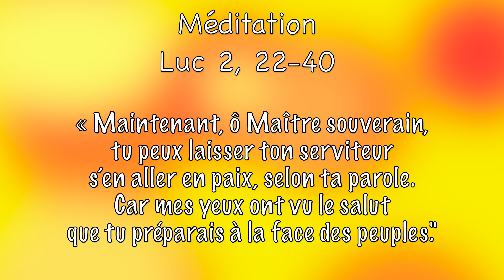Méditation vendredi 29 et samedi 30 décembre 2023 Luc 2, 22-40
Evangile de Jésus Christ selon saint Luc 2, 22-40
Quand fut accompli le temps prescrit par la loi de Moïse pour la purification, les parents de Jésus l’amenèrent à Jérusalem pour le présenter au Seigneur, selon ce qui est écrit dans la Loi : Tout premier-né de sexe masculin sera consacré au Seigneur. Ils venaient aussi offrir le sacrifice prescrit par la loi du Seigneur : un couple de tourterelles ou deux petites colombes. Or, il y avait à Jérusalem un homme appelé Syméon. C’était un homme juste et religieux, qui attendait la Consolation d’Israël, et l’Esprit Saint était sur lui. Il avait reçu de l’Esprit Saint l’annonce qu’il ne verrait pas la mort avant d’avoir vu le Christ, le Messie du Seigneur. Sous l’action de l’Esprit, Syméon vint au Temple. Au moment où les parents présentaient l’enfant Jésus pour se conformer au rite de la Loi qui le concernait, Syméon reçut l’enfant dans ses bras, et il bénit Dieu en disant : « Maintenant, ô Maître souverain, tu peux laisser ton serviteur s’en aller en paix, selon ta parole. Car mes yeux ont vu le salut que tu préparais à la face des peuples : lumière qui se révèle aux nations et donne gloire à ton peuple Israël. » Le père et la mère de l’enfant s’étonnaient de ce qui était dit de lui. Syméon les bénit, puis il dit à Marie sa mère : « Voici que cet enfant provoquera la chute et le relèvement de beaucoup en Israël. Il sera un signe de contradiction – et toi, ton âme sera traversée d’un glaive – : ainsi seront dévoilées les pensées qui viennent du cœur d’un grand nombre. » quand les parents de Jésus vinrent le présenter au Temple, il y avait aussi une femme prophète, Anne, fille de Phanuel, de la tribu d’Aser. Elle était très avancée en âge ; après sept ans de mariage, demeurée veuve, elle était arrivée à l’âge de 84 ans. Elle ne s’éloignait pas du Temple, servant Dieu jour et nuit dans le jeûne et la prière. Survenant à cette heure même, elle proclamait les louanges de Dieu et parlait de l’enfant à tous ceux qui attendaient la délivrance de Jérusalem. Lorsqu’ils eurent achevé tout ce que prescrivait la loi du Seigneur, ils retournèrent en Galilée, dans leur ville de Nazareth. L’enfant, lui, grandissait et se fortifiait, rempli de sagesse, et la grâce de Dieu était sur lui.